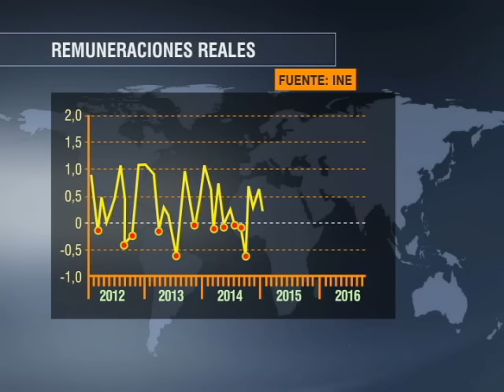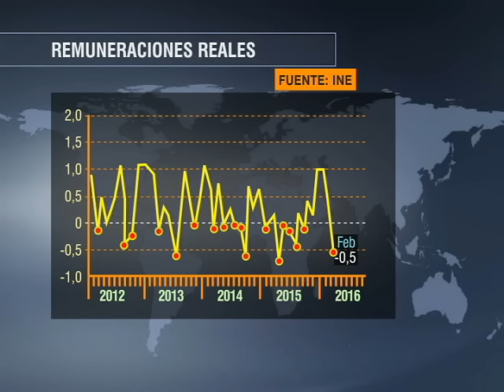Caída del índice de remuneraciones nominales alcanzó 0,2 % en febrero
La última vez que se presentó una caída del 0,2 % fue en abril del 2015